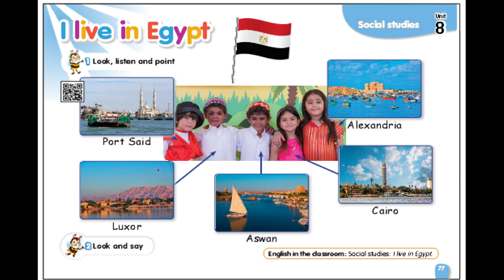Primary 1 term 1-unit 8-page 77 -connect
نصوص سماعى
At the pyramids
الوحدة السابعة  الصف الاول الابتدائى  كونكت  الترم الاول ض 72